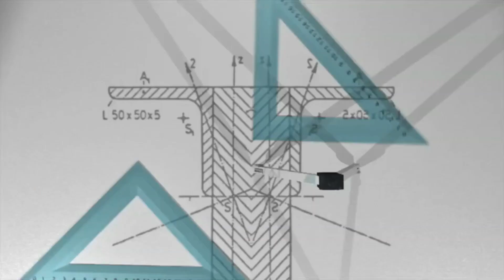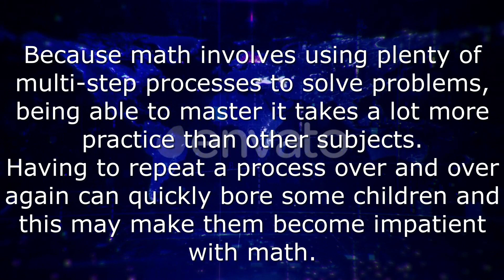A MOVIE ON MATHS | EDUCATIONAL VIEO | 1st prize in school competition